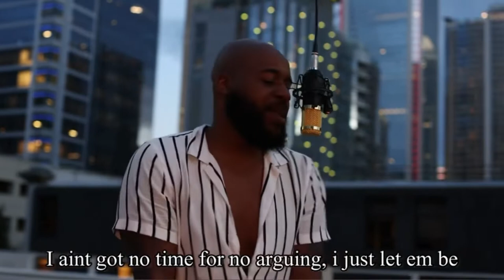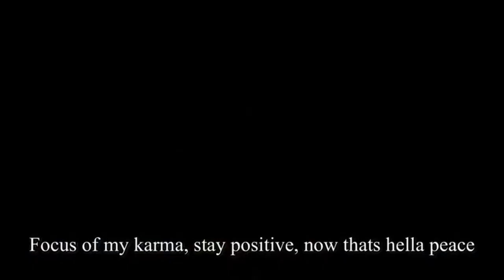Big Vito- What We Do (Music Video)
Original Song: What We Do - Freeway